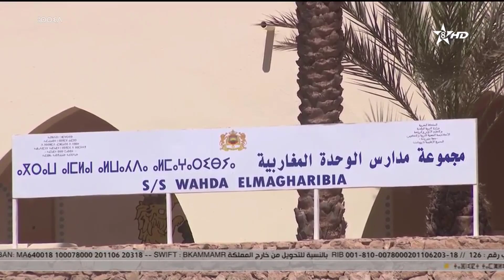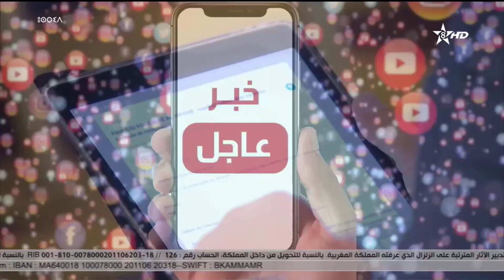JT 20H 18-09-2023 نشرة الأخبار الأمازيغية